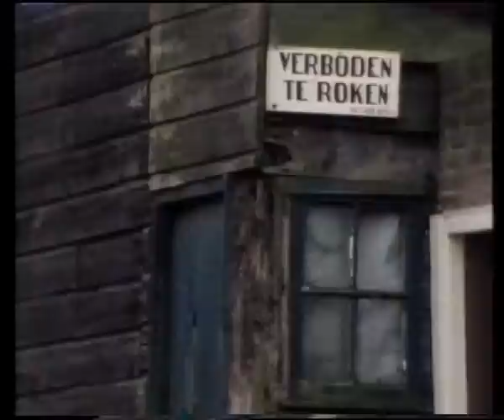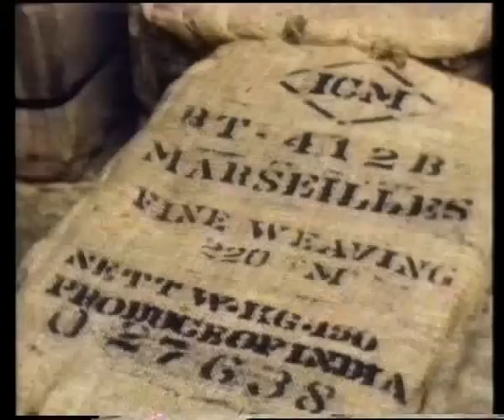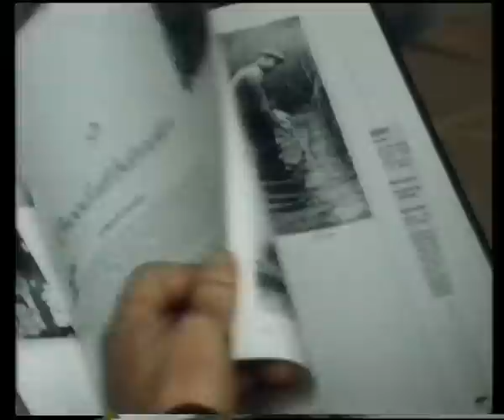Van Gewest tot Gewest.uit de oude Doos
Uitzending 24 Oktober 1984 over de Tapijtstad Genemuiden